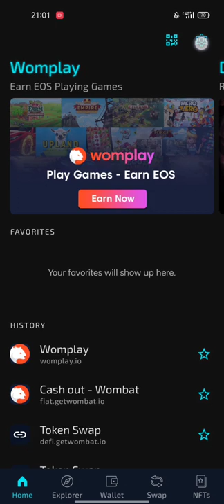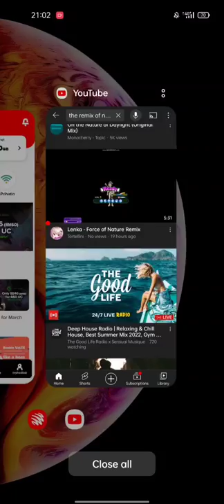wombatplay for playing the NFT game